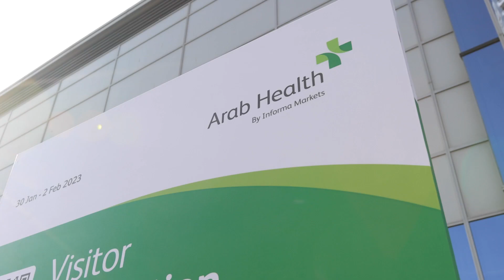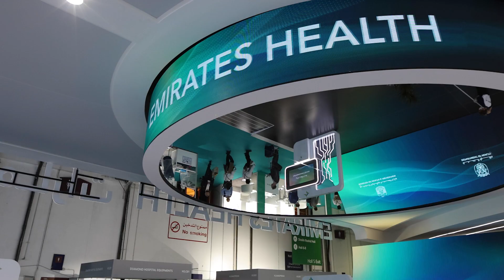Arab Health 2023 - Day 1 highlights